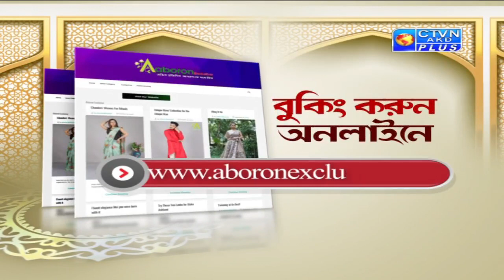ABORON EXCLUSIVE CTVN_10_05_2021 - 03:30 PM